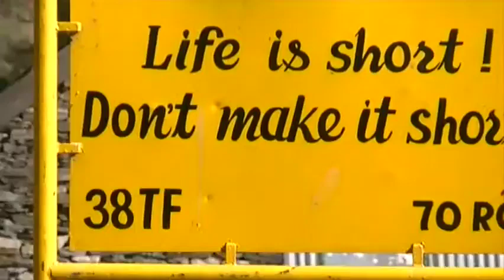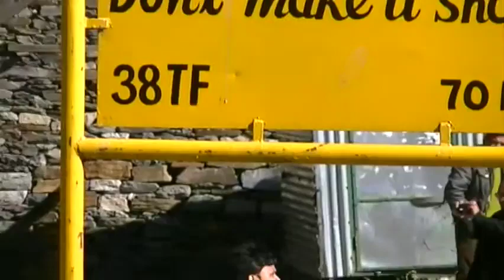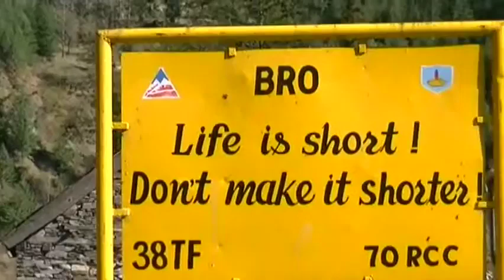Kothi, Manali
Located at a distance of 12 km from Manali, Kothi is situated on the Lahaul-Spiti-Leh highway. Kothi served as the camping place for tourists when the 3,978-metre-high Rohtang Pass had to be reached on foot. However, the Rohtang Pass is now accessible by bus, jeep and pony. It also has a comfortable staying option in the beautiful PWD Rest House, which lies in the middle of a picture-perfect surrounding of the snow-capped peaks and glaciers.